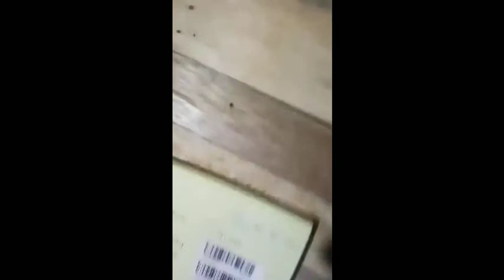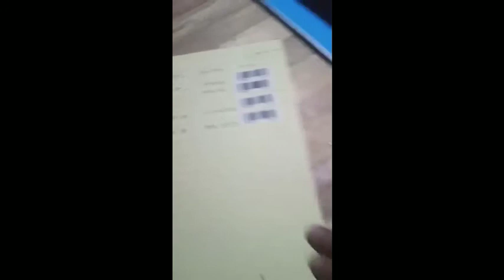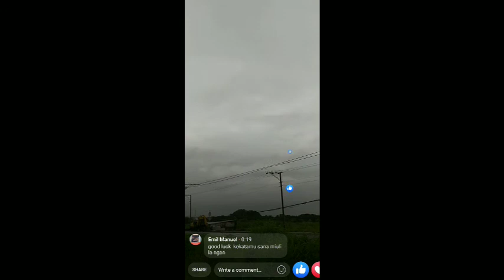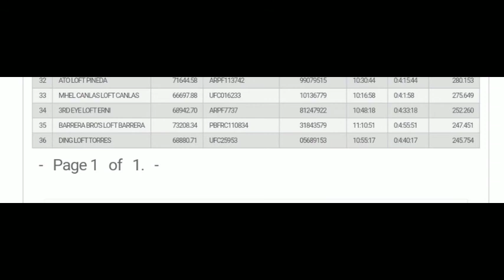1st pooling ko sa ARPC. SMASH PA.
Camera phone vivo : v9